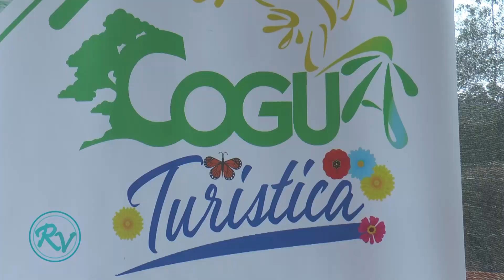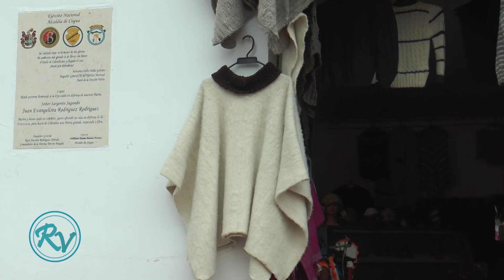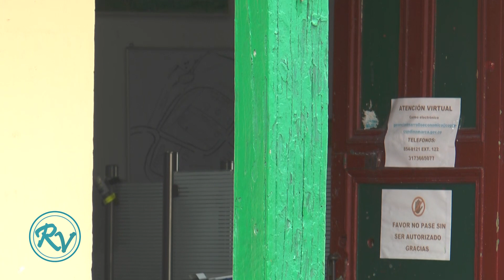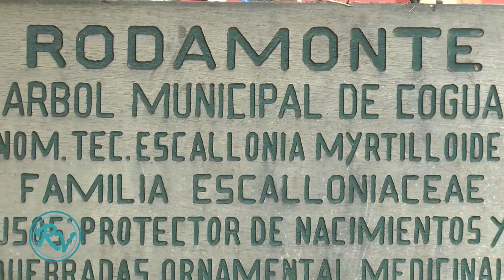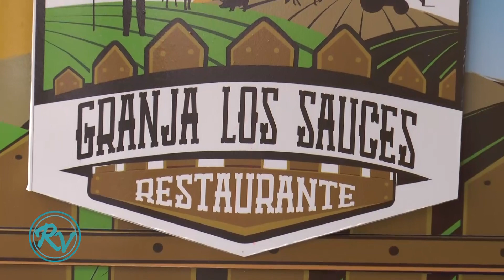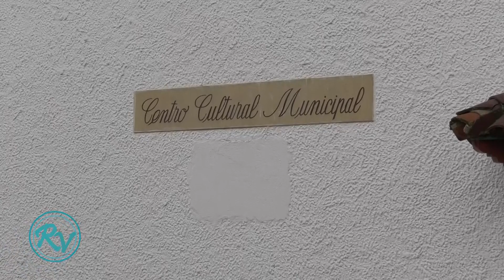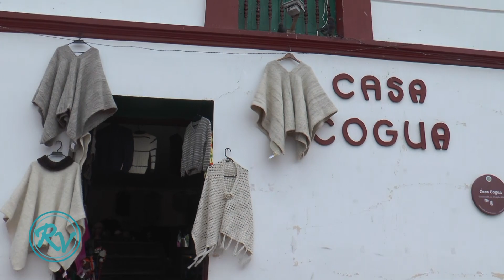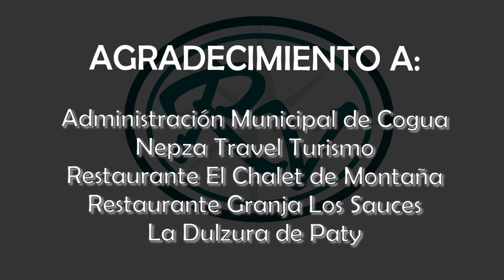RUTA VIAJERA MUNICIPIO DE COGUA